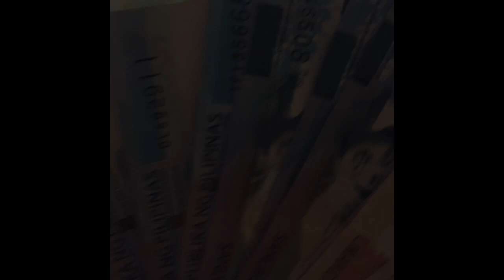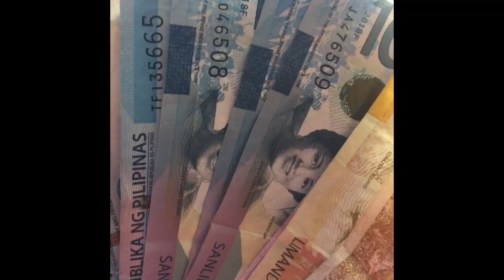Akosi dogie Etomax VS Mustang Ko (Eatomax)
“ Idol ko si Dogie , Kaya napakain ako ng isaw. Napakahumble , this video is pure entertainment no harm intended . Tnx kashocks!! “